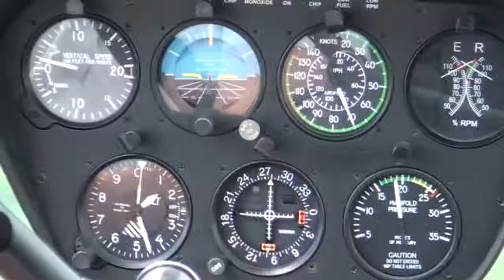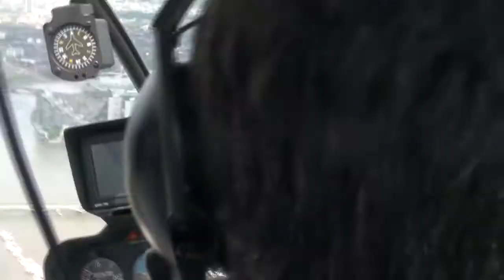4 min flight over London (2013)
Flying in an R44 in London, you can see some of the sights as we fly mostly over the Thames.